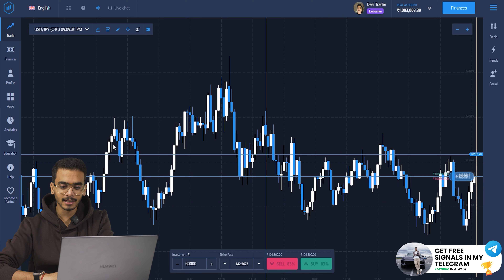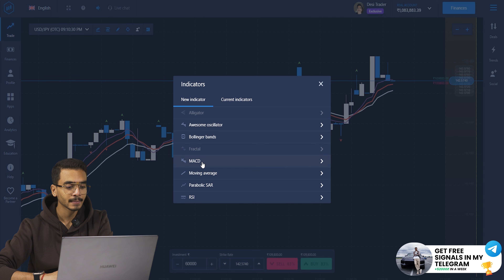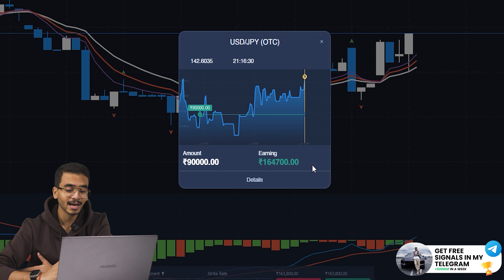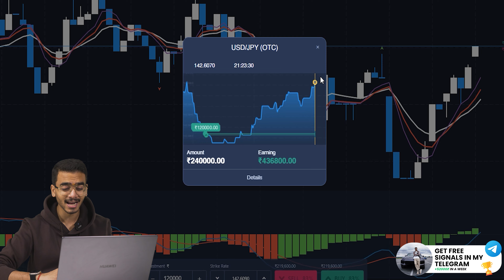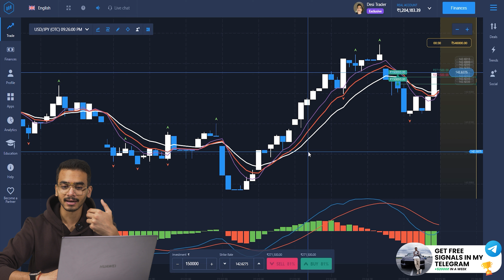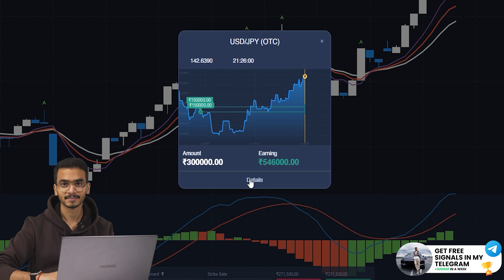💸 Are Binary Options Strategies Still Profitable? Sure, Check It Out for Yourself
I am often asked if binary options are still profitable. Of course it is, you can see for yourself. Binary options trading will always work as long as there is a market for stocks and other assets.

⏳ Timestamps:
00:00 - Introduction
00:18 - Free Expert Option Signals on My Telegram
01:42 - Expert Option Strategy Setting Up
02:56 - Expert Option Live Trading Episode One
04:25 - Episode Two of Expert Option Trading
06:16 - Episode Three of Expert Option Live Trading
08:20 - Expert Option Trading Episode Four
09:45 - Final Trades for Today
11:20 - Conclusion